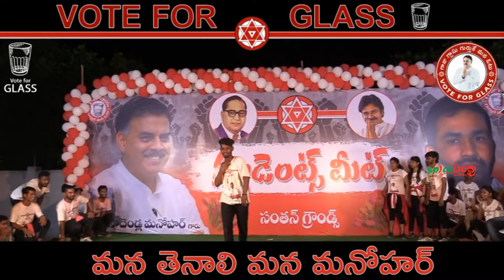JANASENA FLASH MOB Dance video Full in Tenali || NADENDLA MANOHAR || PAWAN KALYAN || SPICE ANDHRA